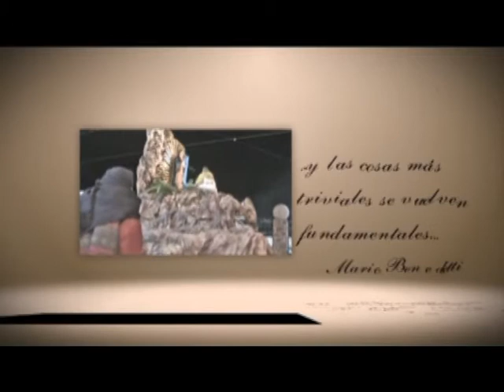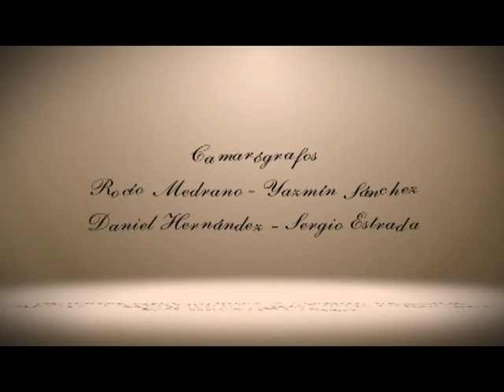Acercarte - Viajera sin rumbo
En esta edición presentamos la entrevista con Irma Elvira Tamez García, escritora originaria de Monterrey, Nuevo León, quien presentó en la Universidad de Matehuala sus libros de poesía “Viajera sin rumbo I” y “Viajera sin rumbo II”.